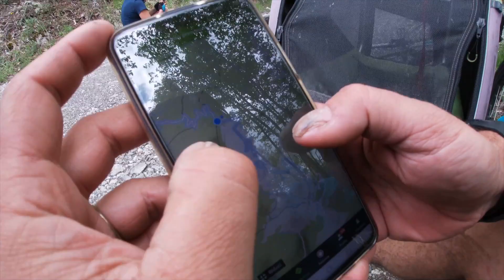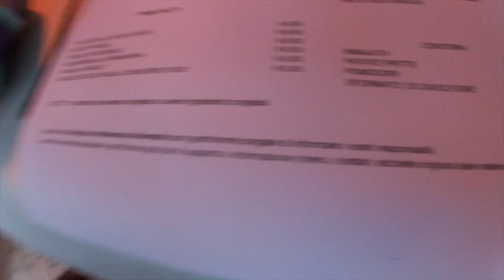Lunigiana Trail anno II ep. 2: Asinelli sulemanyyy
Lunigiana Trail, anno secondo. Prosegue la scoperta del percorso permanente del Lunigiana Trail. Dopo una piovosa notte in tenda, ripartiamo alla scoperta di queste piacevolissime montagne, tra colazioni e pranzi inesistenti e incontri ravvicinati con asinelli molto friendly.

ATTREZZATURA DA VIAGGIO:

- Borsa top tube: Alpkit FuelPod da 1 litro,
- Borse da serie sterzo: Alpkit StemCell da 3 litri + Acepac Bottle Bag da 2 litri,
- Borse stagne da forcella: Alpkit Airlok da 5 litri,
- Borse stagne (link generico)
- Salsa Anything Cage con relative cinghie
- Borsa stagna Naturehike da 5 litri
- Tenda Naturehike Cloud Up 2
- Sacco a pelo Naturehike
- Macchina fotografica Sony RX 100 M4
- Drone Mavic Air
- Asciugamano microfibra
- Power Bank 26000
- La mitica cassa JBL della musica
- Il mitico supporto per la cassa musica
- X Bionic maglia termica
- Gambali X-Bionic
- Arm-warmer X-Bionic
- GoPro 7 (Black, perché è migliore)
- Maglia ciclismo Surea
- GPS Garmin Etrex Touch 35